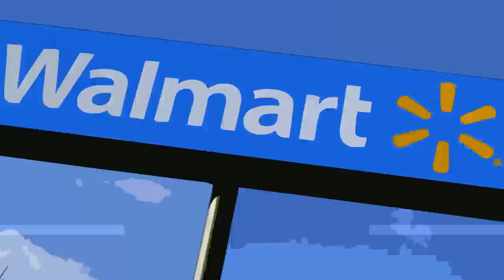5 TARGET/GROCERY STORE Horror Stories Animated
Timecodes:

0:00​ - Story 1
2:23 - Story 2
4:50 - Story 3
12:14 - Story 4
15:18 - Story 5
18:30 - Story 6
20:53 - Story 7
24:25 - Story 8